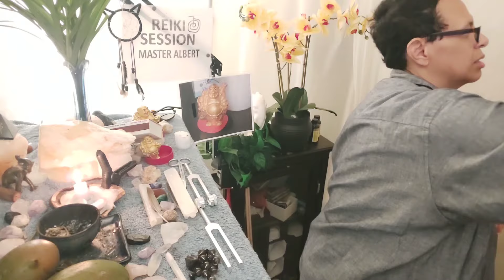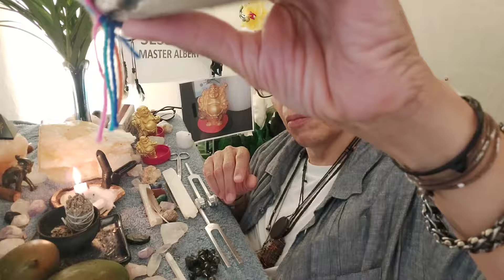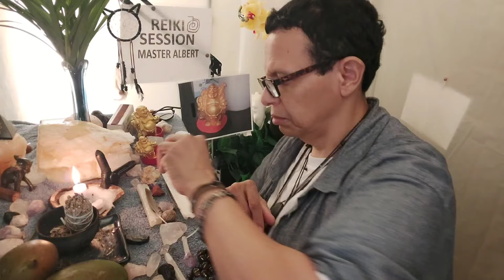Reiki ASMR Energy Healing for LONELINESS | Emptiness & Connection Needed